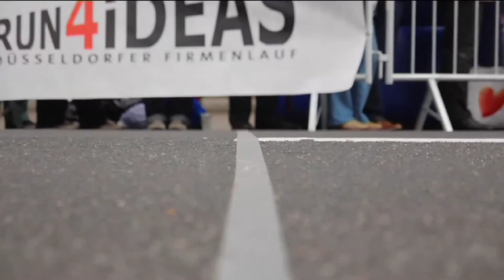Run4Ideas (2013)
Vom Imagefilm, Produktfilm oder Reportage bis hin zur komplexen Dokumentation oder Werbespot - Wir beraten, konzeptionieren und realisieren für Sie.